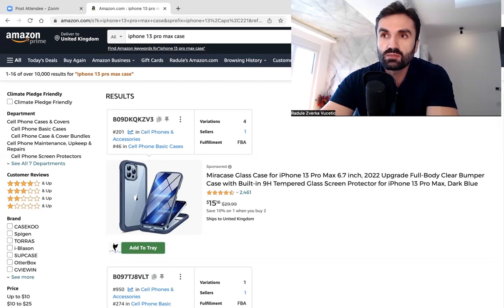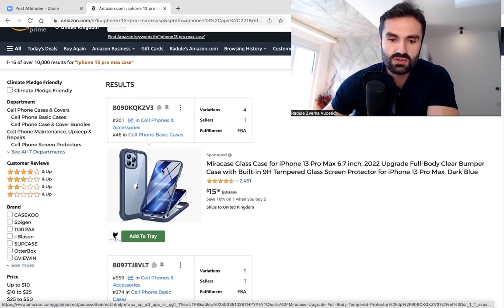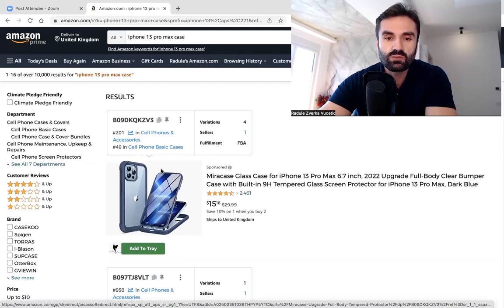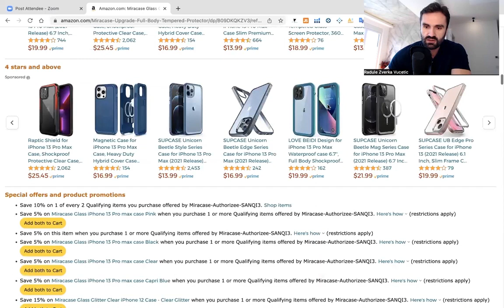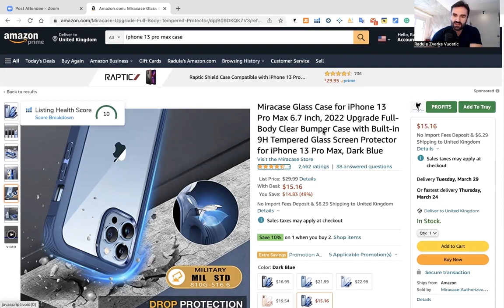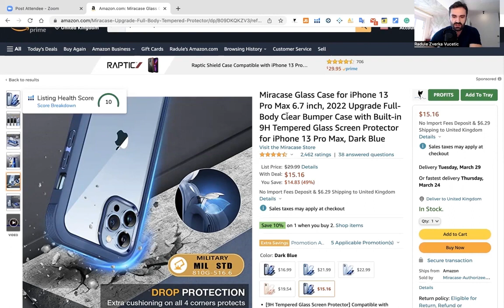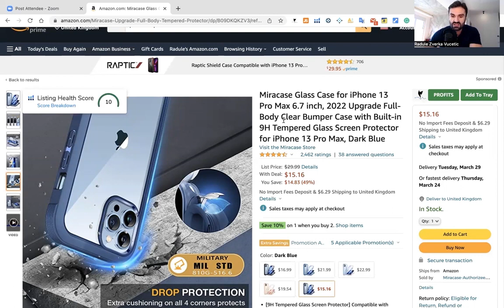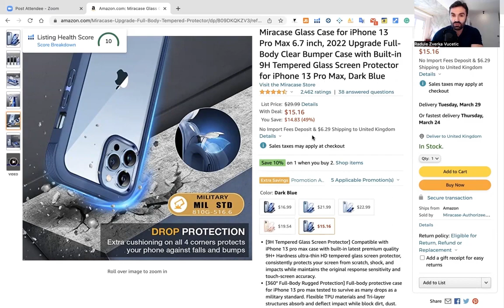Kako prodavati na Amazonu : Online Arbitraza vs Retail Arbitraza vs Veleprodaja vs Private Label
U ovom videu govorimo razlicitim modelima prodaje na Amazonu koji vam mogu pomoci da odaberete onaj koji vama moze donijeti uspjeh i koja je razlika u njima.

Ako ste trazili online biznis ideje onda je ovaj video idealan za vas!

Ova tema je odgovor za sve koji su se pitali kako da pokrenu privatan posao online,kako zaraditi online, takodje govorimo o tome kako prodavati na ebayu i drugim platformama.

Zarada na Amazonu vam moze pomoci da ostvarite svoju finansijsku slobodu ako pratite blueprint uspjesnih sellera. Nas tim iskusnih Amazon experata vam apsolutno moze ubrzati put do uspjeha i ustedjeti tone novca na pogresne strategije.

► JUNGLE SCOUT
50% za Jungle Scout WEB APP!

► Amazon FBA Kurs - Prijavi se na popularan 1.0 Platinum FBA Amazon kurs koji ce ti pomoci da se sam spremis u kratkom roku na najvisem nivou :

► SVE U JEDNOM AMAZON FBA SOFTWER + 20% Popusta!

► JUNGLE SCOUT
50% za Jungle Scout WEB APP!